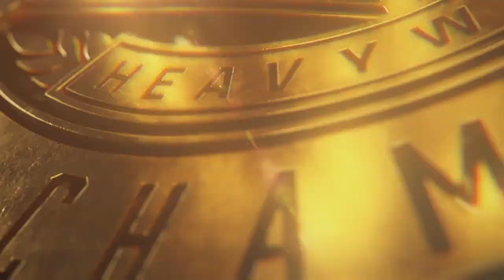WM 40 Night 1 Match No. 7 GABLE vs GUNTHER Intercontinental Title Match (LET ME BOOK IT)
After months of feuding Chad Gable will get the chance to take on Gunther for the Intercontinental Championship at Wrestlemania 40. Imperium and Alpha Academy are banned from ringside.